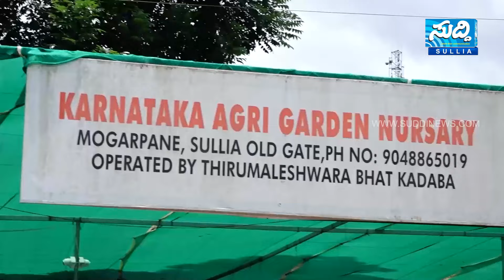ಸೋಬಾನೆ ಸೊಗಡು | ಭಾಗ - 23 | ಗೀತಾ ದಾಮೋದರ ಮಡ್ತಿಲ, ರುಕ್ಮಿಣಿ ದಾಸಪ್ಪ ಕೊರತ್ಯಡ್ಕ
'Sobane Sogadu' is a news special programme
Geetha Damodar Madthila, Rukmini Dasappa Koratyadka in the twenty-third episode.

ತಾಯಿ ತರುತಾರೆ ಮುತ್ತಿನಾರತಿಯೊಂದ ದಾಳಿಂಬೆ ಹಣ್ಣ ನಡುಗಿರಿಸಿ...
ಪ್ರೀತಿಯ ಜ್ಯೋತಿಯನು.‌. ಕುವರಿಯನು ಕುಸುಮವನು.. ಕೈಗೆತ್ತಿಕೊಡುವ ಕುಲದೀಪವನು...
ಅಪೂರ್ವ ಸೋಬಾನೆ ಹಾಡುಗಳ ಮೋಡಿ... ಇಲ್ಲಿದೆ ನೋಡಿ..
' ಸೋಬಾನೆ ಸೊಗಡು ' ಸುದ್ದಿ ವಿಶೇಷ  ಕಾರ್ಯಕ್ರಮ ಮಾಲಿಕೆ
ಇಪ್ಪತ್ತಮೂರನೇ ಸಂಚಿಕೆಯಲ್ಲಿ ಗೀತಾ ದಾಮೋದರ ಮಡ್ತಿಲ, ರುಕ್ಮಿಣಿ ದಾಸಪ್ಪ ಕೊರತ್ಯಡ್ಕ